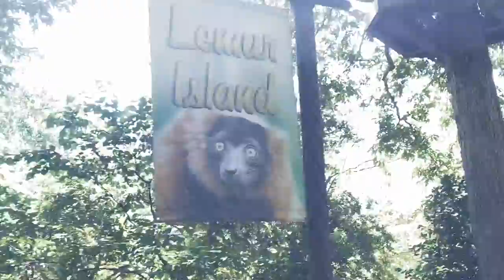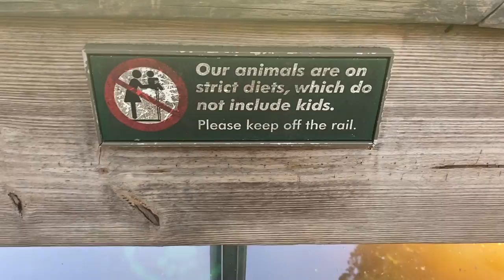ATTACKED BY A SQUIRREL AT THE ZOO!! lamontdidit vlogs